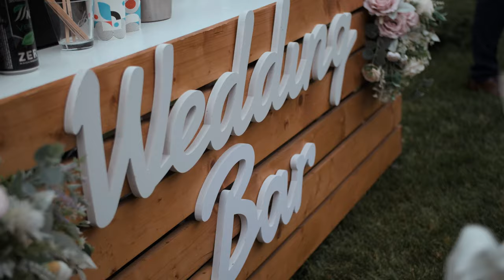Maya & Paskal - Wedding Trailer ❤ 4K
WE ❤️LOVE❤️ WHAT WE are DOing!!!
The Love Is All Over The World!!!